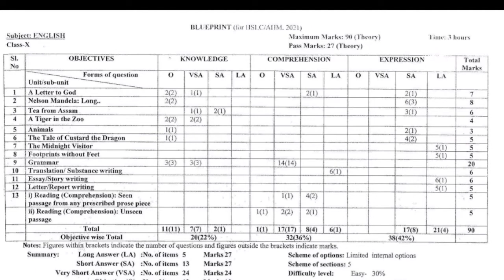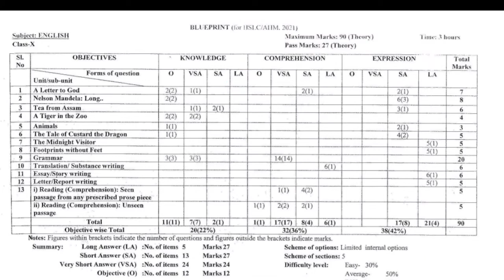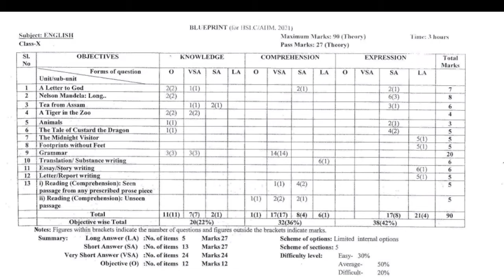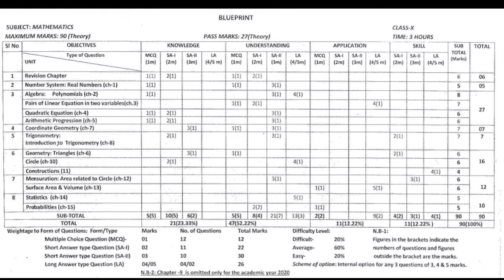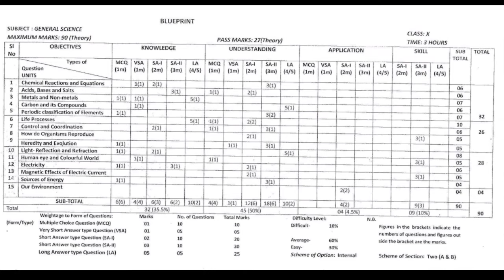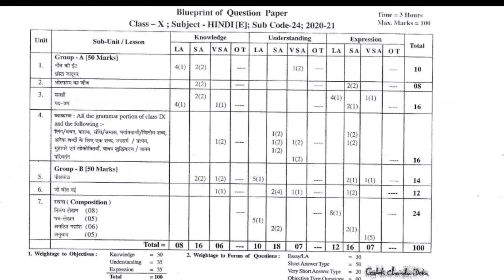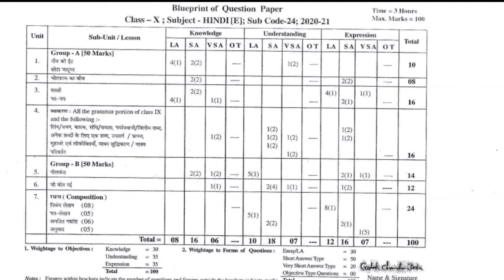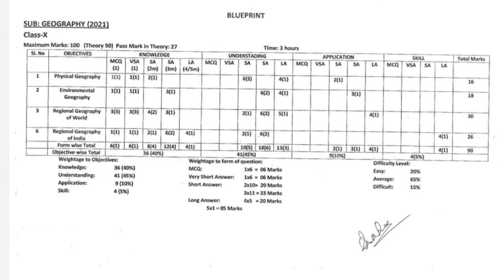blueprint of seba hslc 2021 | You can learn